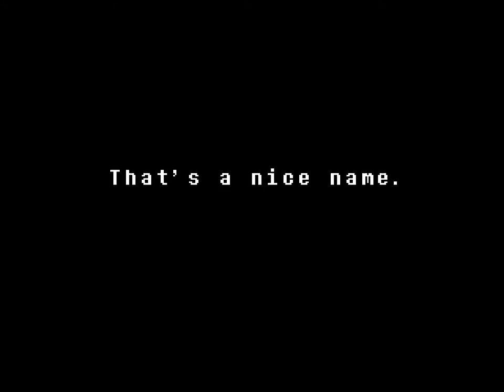Undertale (Ep. 7 - The Shy Ghost, Snail Racing)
Welcome to my playthrough of Undertale, a quirky RPG from Toby Fox where you can defeat enemies nonviolently. I'm going for a completely pacifist run :3